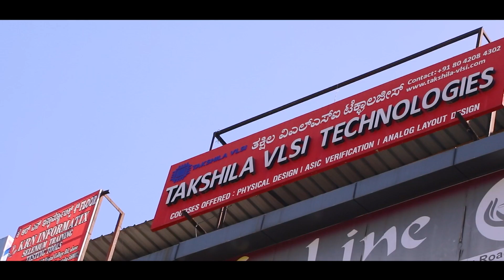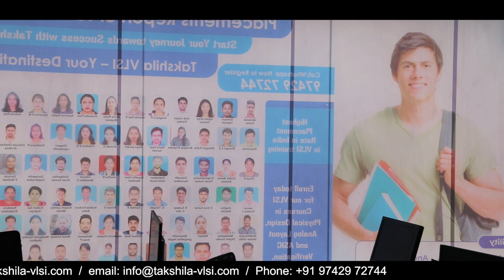Takshila VLSI's Corporate Video